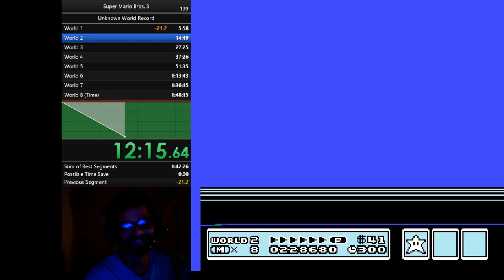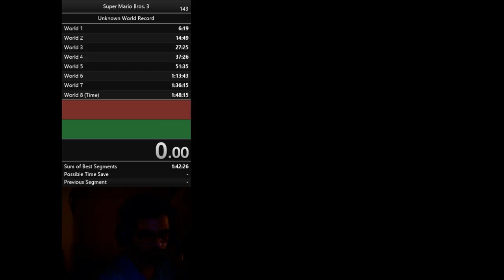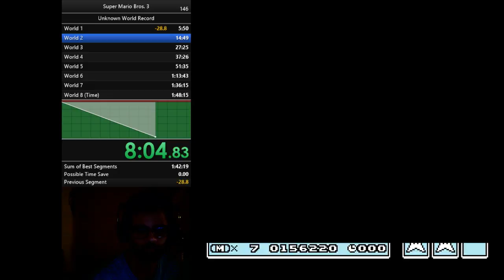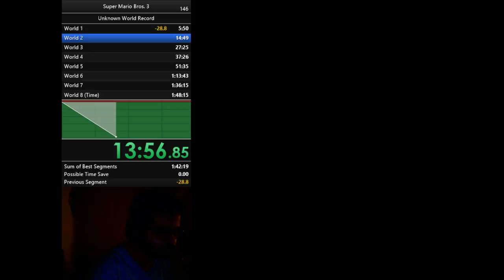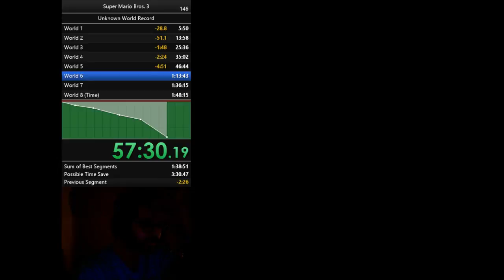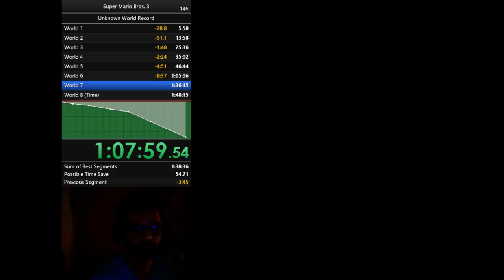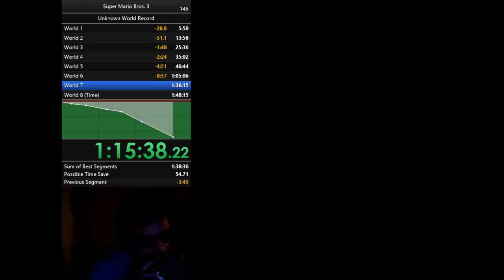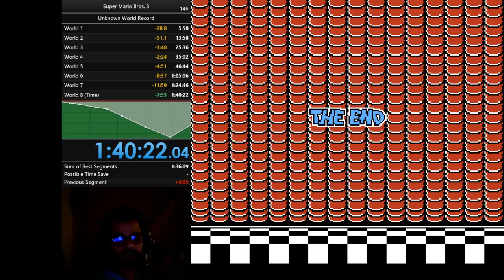Speedrun SMB3 100% : 1h40.22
PB !! World 8 a chier, mais ça me laisse une marge de progression encore!